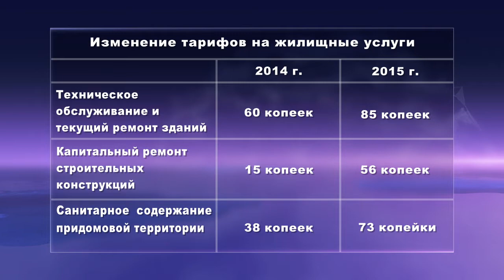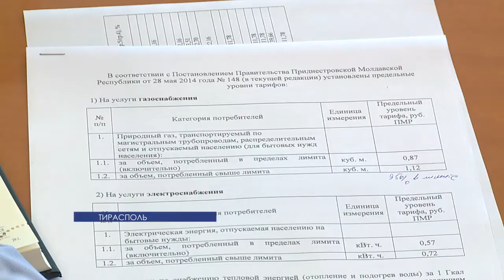В Комитете цен и антимонопольной деятельности обсудили рост тарифов на услуги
Тарифы на медицинские, коммунальные и жилищные услуги. Об их предельных уровнях говорили в Комитете цен и антимонопольной деятельности. По словам главы ведомства, в 2015-м изменения коснутся также оплаты за пользование услугами связи и полива земель.